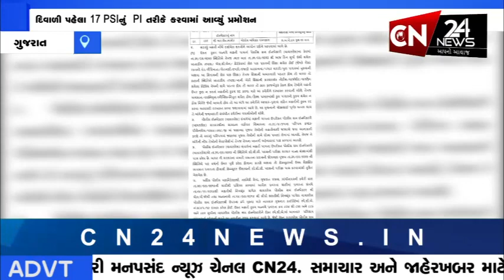ગુજરાત : દિવાળી પહેલા રાજ્યની પોલીસ માટે ખુશીના મસાચાર